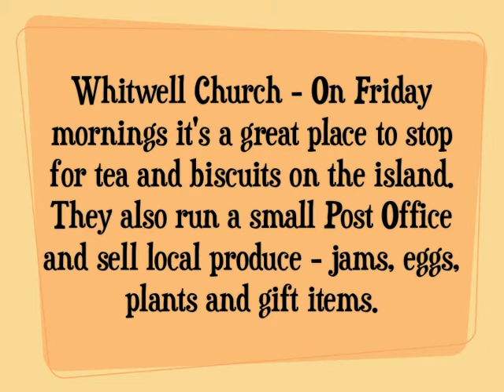Whitwell Church Rhadegund: Isle of Wight Travel Vlog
When the local Post Office and shops closed in the village Whitwell on the Isle of Wight, they decided to open the Church on Friday mornings as a small Post Office, also selling newspapers, local produce - jams, eggs, plants and handmade- giftware.  They also serve tea coffee and biscuits, which is becoming quite popular with not just the locals but passing tourists and walkers/ramblers.  It's been running successfully for over three years now, which just shows you how a small community pulls together when they lose such important facilities like their local Post Office. (2010)